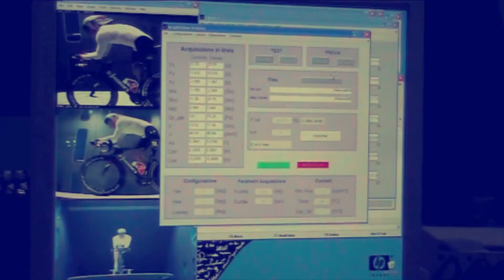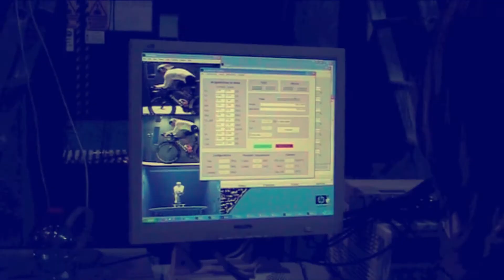Fabrizio Macchi - Wind Tunnel Testing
Fabrizio Macchi with Castelli testing the speedsuit for the paralympic games of London at the wind tunnel of the Polytechnic Institute of Milan.
6 hour of testing to test his equipment to improve his perfomances.
He also have tried bike and helmet to maximize aerodynamics.

Since young Fabrizio has discovered to have a bone cancer. When he was 16 years old he was subjected to an operation to remove his left leg.
He came back stronger than ever: leaving the hospital he started to do many different sports. He did the marathon of New York, he won high jump italian championship three times, and the long jump championship three times too.
When he came to cycling he won 12 medals. By bike he partecipated to the paralympic games in Sidney 2000, Athens 2004, Beijing 2008.
Married with Patrizia is father of two childs: Thomas and Mattia.